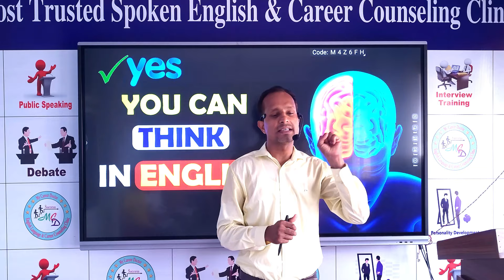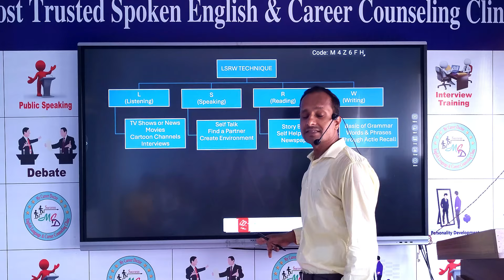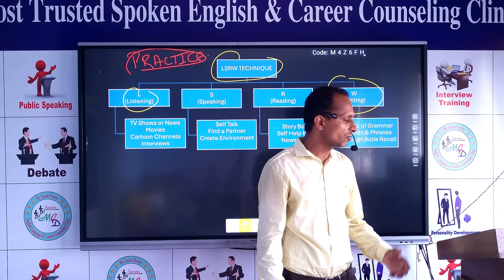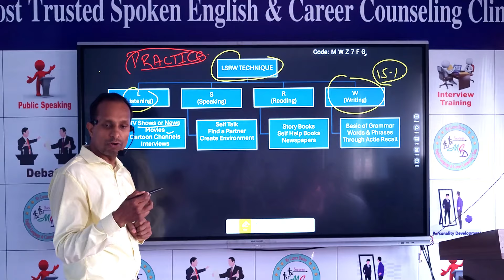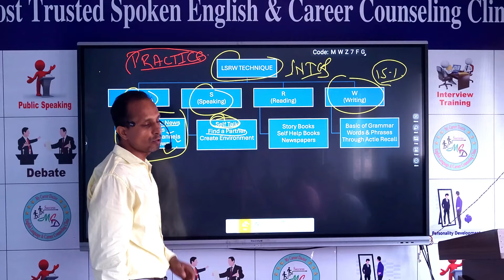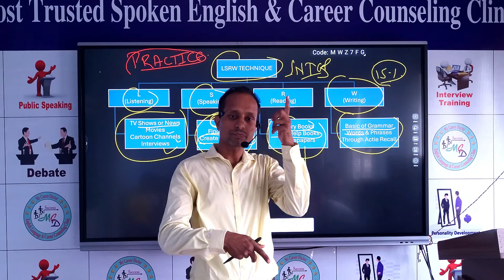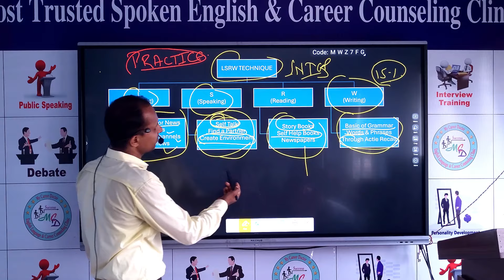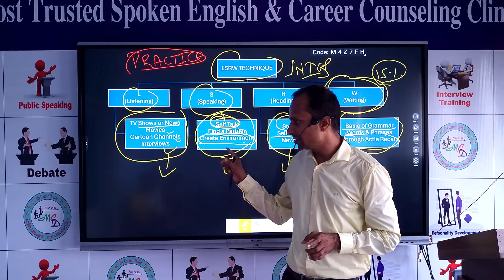How to Think in English | By - Prakash Singh Azad | @MyEnglishDoctorBihar | @MyCareerDoctor